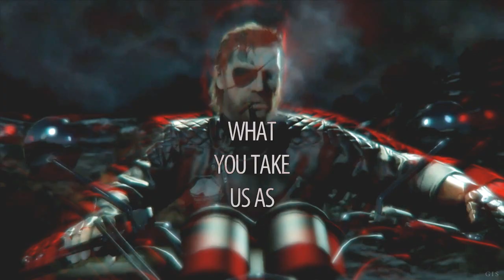99 Problems -「Multifandom」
l [ Please watch in HD ] l